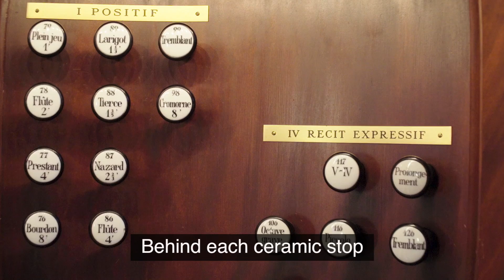DES ORGUES d'EXCEPTION, presentation of the great organ of St-François, Lausanne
Presentation by Benjamin Righetti, resident organist at the St-François church, Lausanne of the great Kuhn organ.

Video created for the mobile app "sainf". Download it on iTunes store or Google Play for more content! Thanks to Philippe Kiener (video), the city of Lausanne and the EERV.